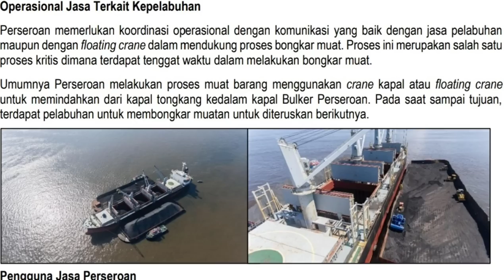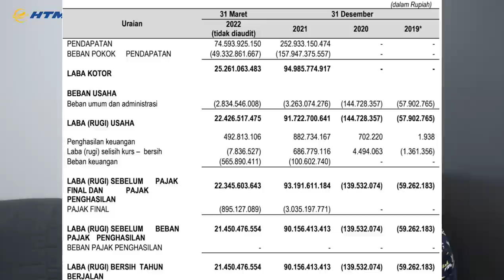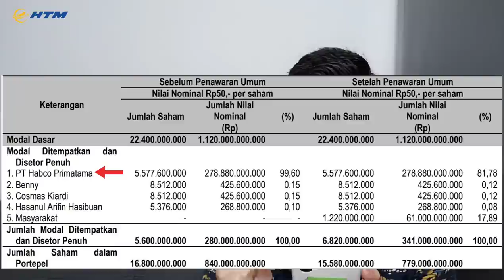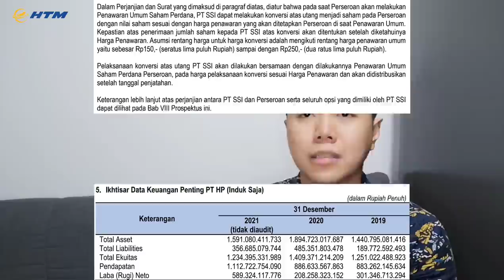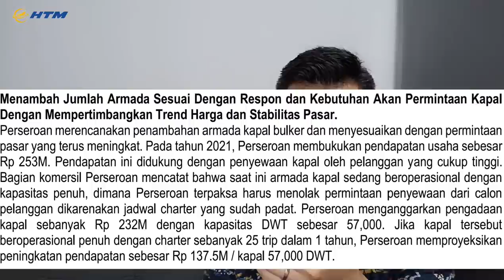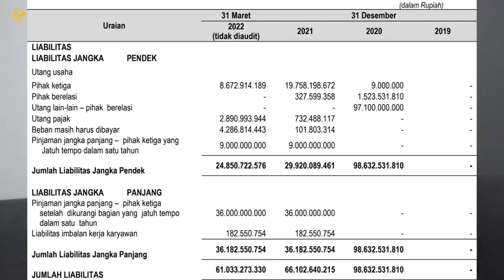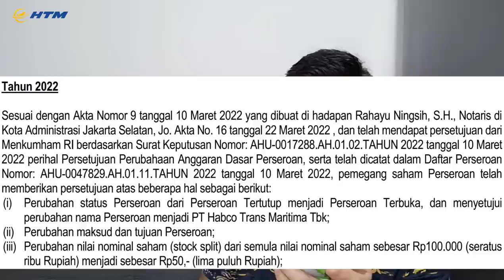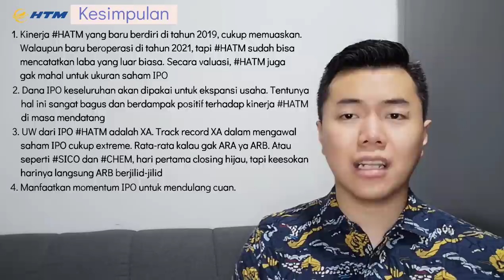IPO HATM HABCO TRANS MARITIMA | Perusahaan Perkapalan Yang Baru Beroperasi Di Tahun 2021 | Kok Bisa?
NOTE IPO HATM
*Harga Penawaran : 150-250
*Masuk Papan Pengembangan

Kode Referral Bank Neo (Dapat 10juta Kupon Experience) :
BJZ9R2

Download aplikasi TMRW melalui tautan dengan kode referalku berikut ini M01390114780 (sampai dengan 30 Juni 2022)

Saya harap video ini dapat bermanfaat bagi Sobat Maya dan bisa menjadi bahan pertimbangan untuk Saham IPO HATM ini.

Happy Watching!!!